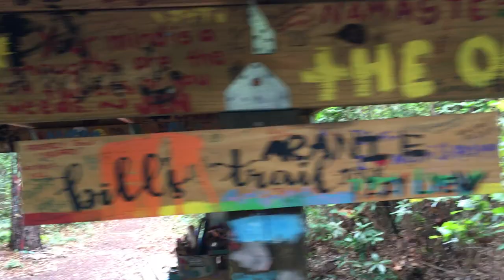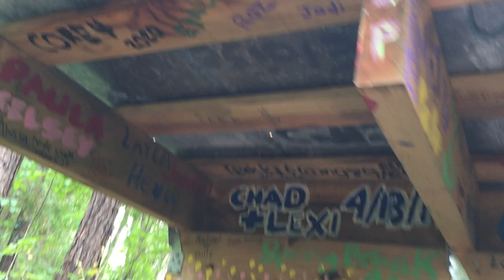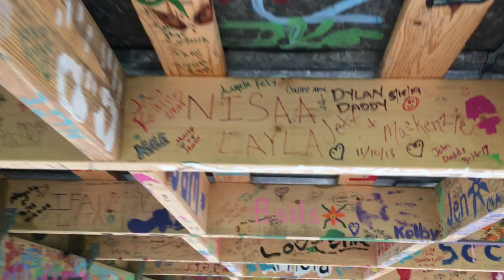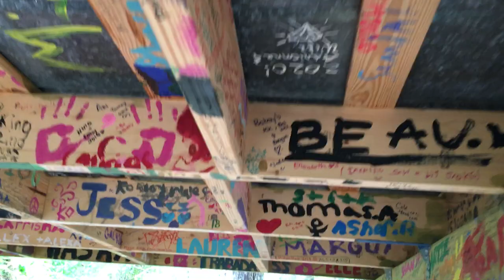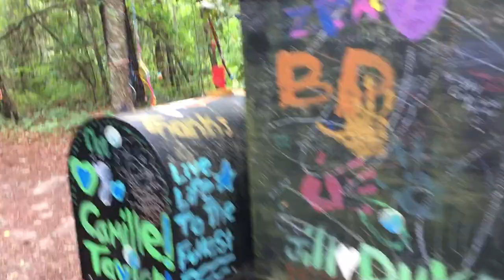Bills Trail Art Lab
NOTE: Recommend slowing speed to 0.5 or slower (settings gear icon).

This is a walk around the original Bill's Trail art lab rain shelter, 15 April 2020, the day before it was dismantled and removed.
The art lab had been built December 2017.

The shelter was added October 2018, 5 days before Hurricane Michael.
There is a ~2000 year old burial site here, so holes shouldn't have been dug.
State archeologists inspected the holes when we pulled posts out. No damage had occured.

Bill's Trail is along the north side of Piney Z Lake, and is within the Block-Sterns archeological site.

The parts and pieces of the art lab are still safe, just not located on Bill's Trail.

More Bill's Trail photos, history, etc - just search up:
Bill's Trail Tallahassee